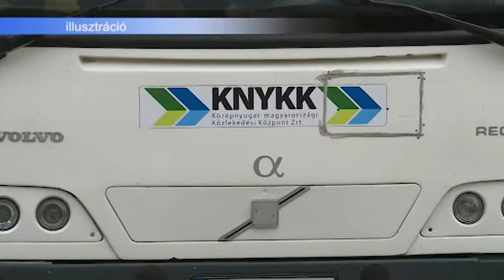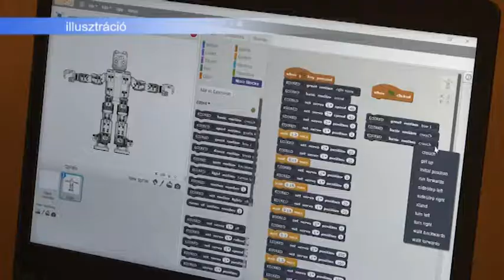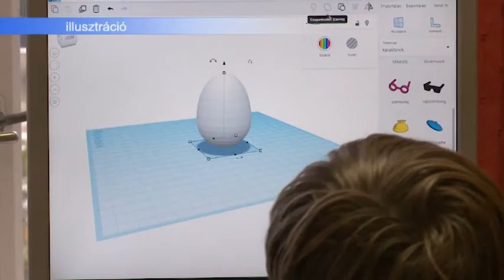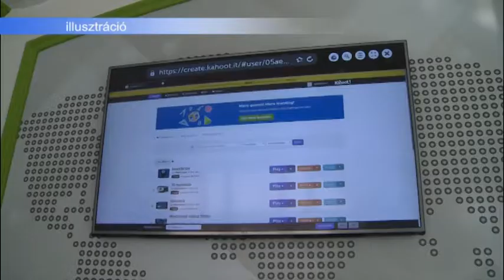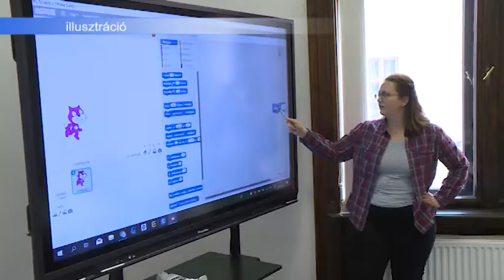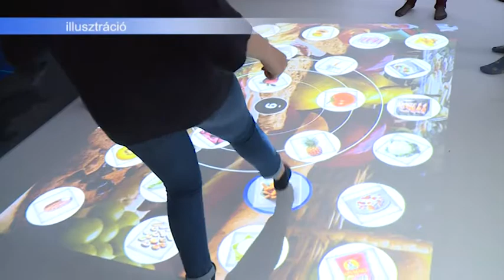190204 Esti Mérleg